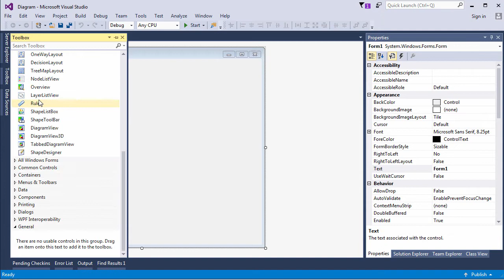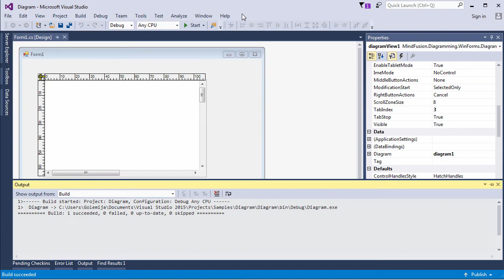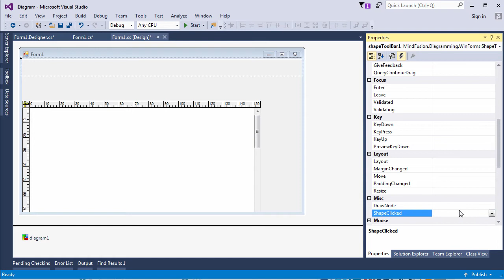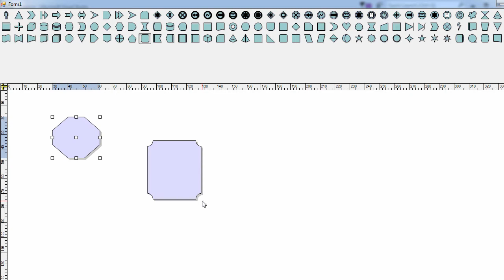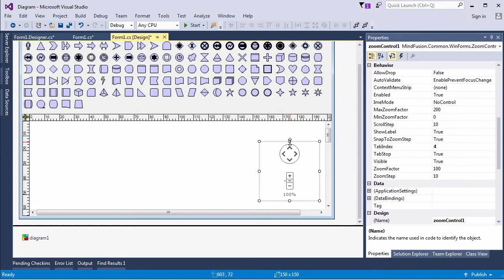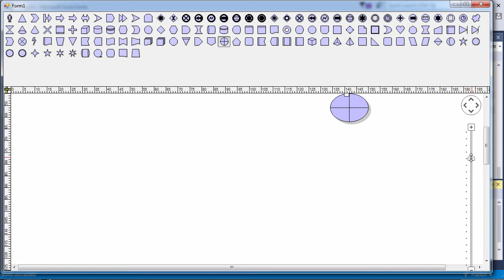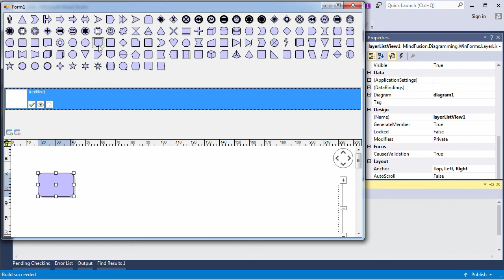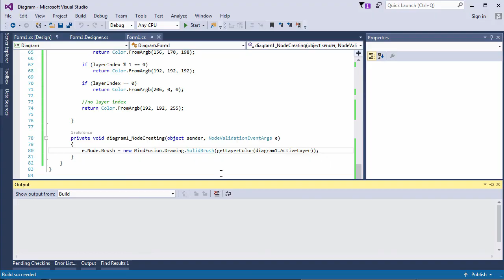Getting Started with Diagramming for WinForms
A step by step guide how to add a diagram to your WinForms application followed by a brief demonstration of some of the auxiliary controls. You will learn how you can enhance your software with spectacular diagramming features just by drag and drop of various built-in controls of FlowChart.NET and handling a few events. Fast and easy.

00:07 Ruler control and a DiagramView with diagram
01:20 Multiple DiagramView instances
02:10 The ShapeToolBar
04:05 The Magnifier tool
04:50 The Zoom Conrtrol
05:55 The LayerListView